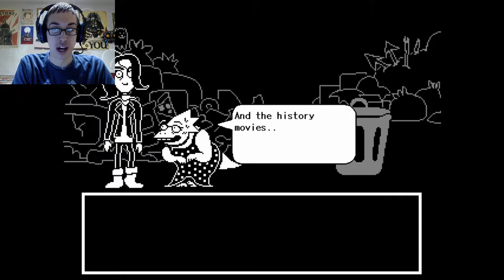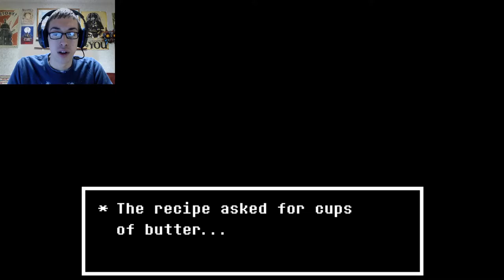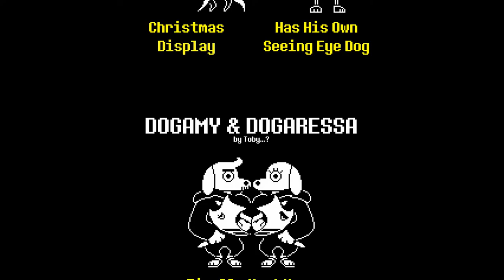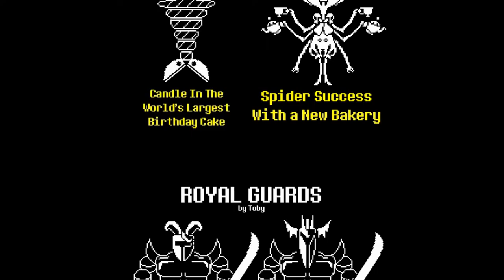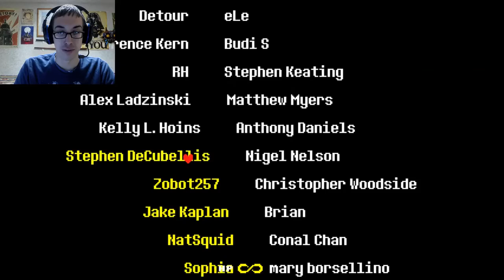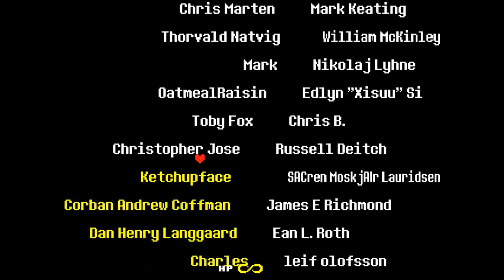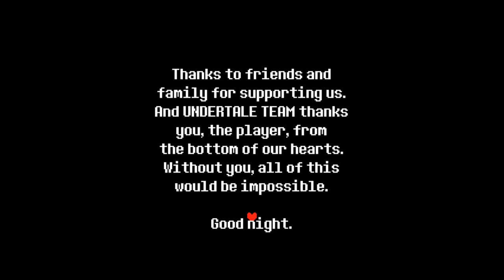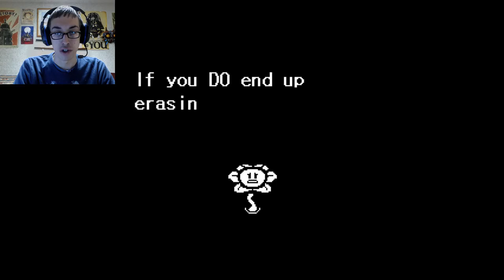Level: Max - Determined to Forgive! - Finale! - Pacifist Ending - Let's Fail at Undertale!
"I am being assaulted with so many feels I don't know what to do! Come on Asriel we can do this!"

So Flowey told us that there's something we can do to give us the perfect Ending, and to do that we need to go on a Date with Alphys so she reveals her true feelings for Undyne! Which is kind of awkward since I literally just stood around for that...It gets even weirder when you then go into Alphy's lab, find a bunch of Abominations and learn that Alphy was the creator of them, the creator of Flowey, and has committed multiple terrible atrocities throughout her life. Yep. Awkward.
Now let's try this fight with Asgore again-Who interrupted my...Tauriel? What's going on? Everyone's here and they want me to stop? This is beautiful...Wait, Flowey?! Did you just abuse everyone's love for me, captured them all, and killed them for their Souls? Oh that is it, I don't care if you have a new God Mode, prepare to die!
This boss fight will only get more Intense. You have the ability to raise your defense and heal now, but it's still crazy hard.
And...that's the true end. Everyone's happy, even Flowey. Nothing left to do here right?
...right?